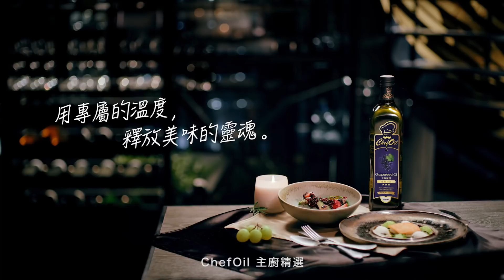【以法式料理為根，堅守初衷的赤誠】法國主廚Gildas Périn的 ChefOil主廚精選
米其林推薦餐廳‹Orchid Restaurant›主廚Gildas Périn聊著新一代的主廚習慣用現代技術製作料理，但一切根本都來自傳統法國料理以及前輩的傳承。Gildas Périn：「法國料理向來細緻，除了用很多技術和時間，更重要的是有源源不絕的熱誠，對每個料理程序堅持不懈，最後才能呈現在顧客面前。」

‹葡萄籽油的品質與產地›
小時曾住過波爾多的主廚Gildas Périn談到關於ChefOil葡萄籽油的產地：「這款葡萄籽油的原料產區是法國波爾多，那邊是非常棒的葡萄產地」，且「Chardonnay(夏多內)品種更是用來製作高級葡萄酒的品種」，「加上可追溯到產地根源，所以我推薦這款葡萄籽油。」

及全聯/大潤發/家樂福/頂好等各大實體通路